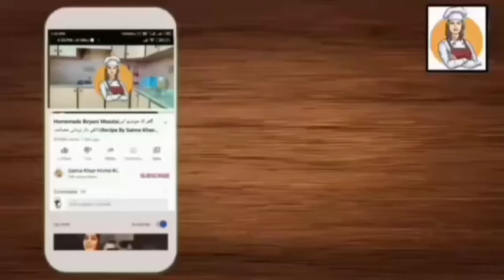Delicious Gobhi Gosht||مزےدار گوبھی گوشت|| Quick And Easy Recipe By||Saima Khan Home Kitchen🍲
Delicious Gobhi Gosht||مزےدار  گوبھی گوشت|| Quick And Easy|Recipes By || Saima Khan Home Kitchen🍲
Learn how to make at home. Very easy step by step video recipe.
Please try and give us feedback in comment section.